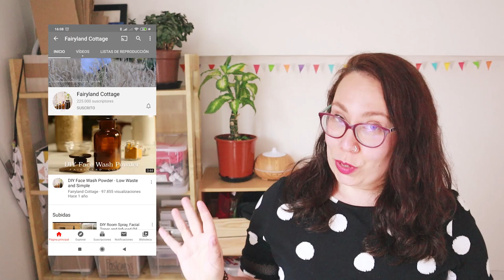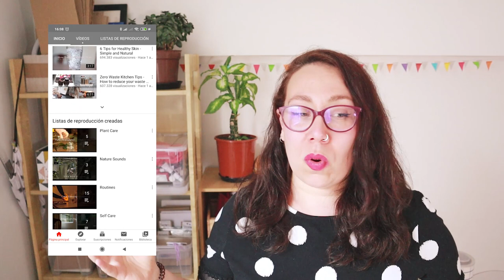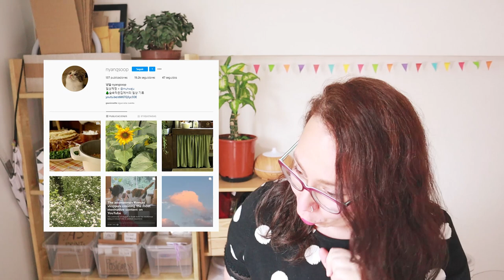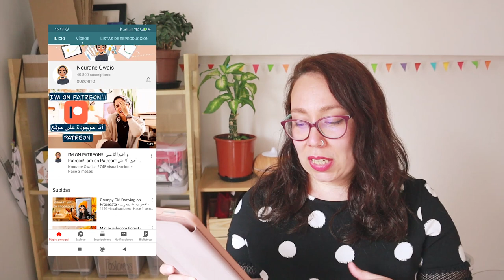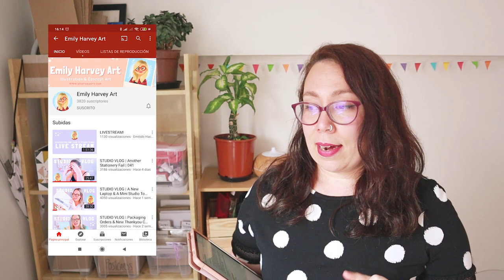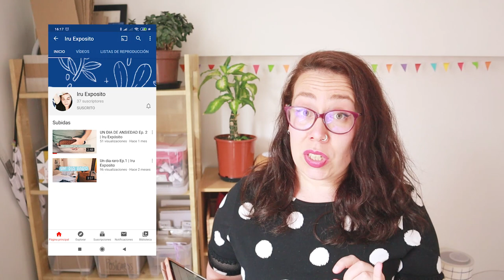Canales que me INSPIRAN como Ilustradora || Recomendaciones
Hi lovelies!
En el vídeo de hoy os hablo de los canales de YouTube que me inspiran! Cada uno de ellos tiene un estilo único y cada persona/artista que aparece en ellos me hace sentir super motivada para crear, pintar y dibujar. Espero que también os sean inspiradores a vosotres!

¿Cuales son vuestras recomendaciones?

☽ My shop ☾

☽ Materiales de vídeo ☾
✱ Canon EOS 50. 45mm lens
✱ Flexible tripod.

THANKS!!